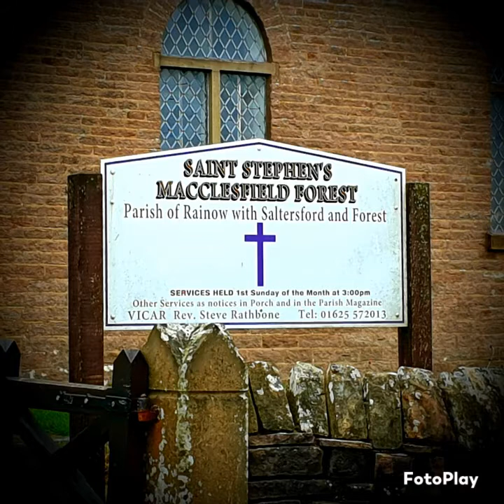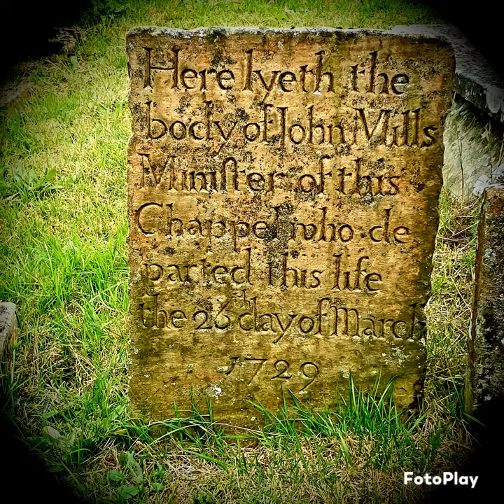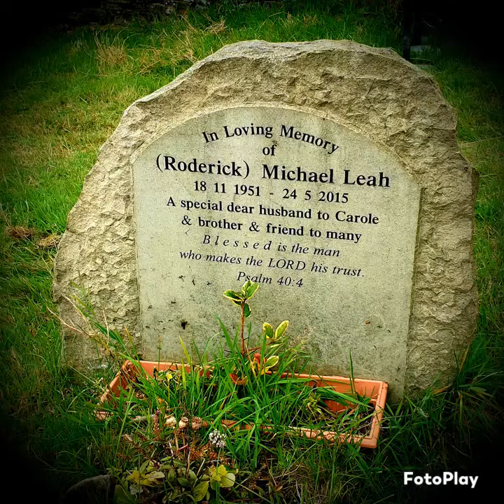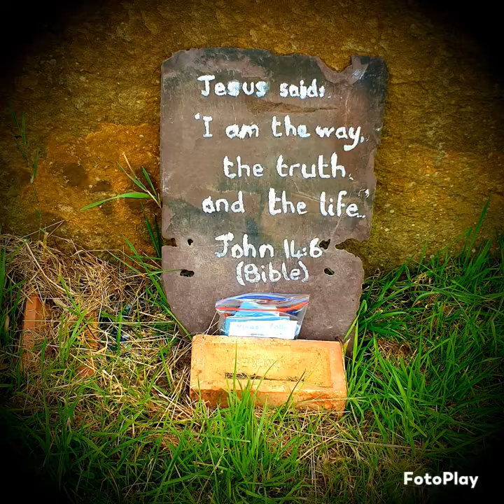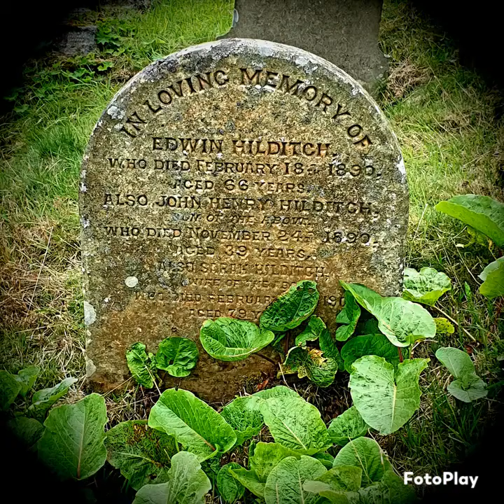Saint Stephen's Macclesfield Forest 06/09/2021